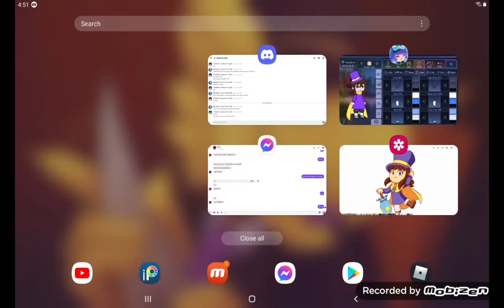making hat kid from a hat in time